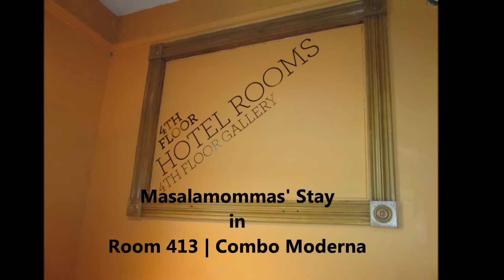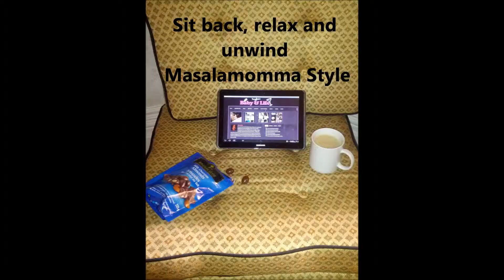Babymoon Couples Staycation at the Gladstone Hotel in Toronto